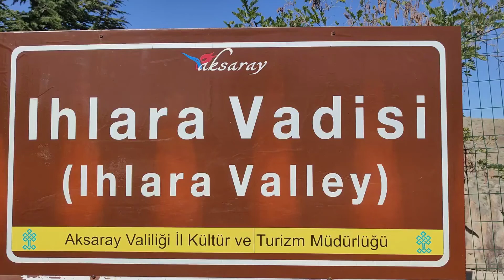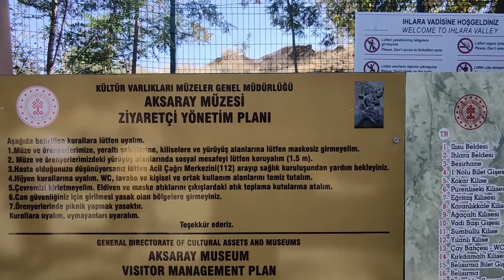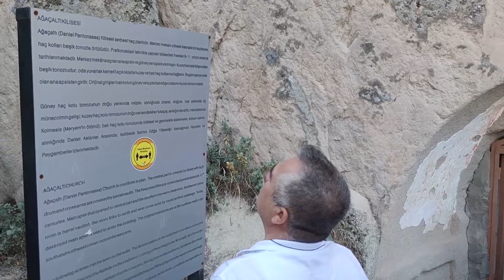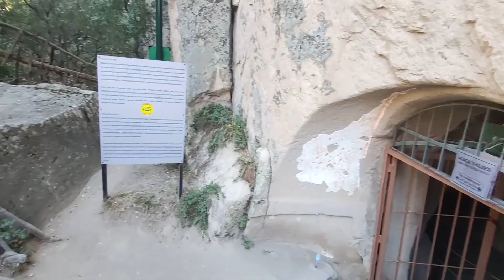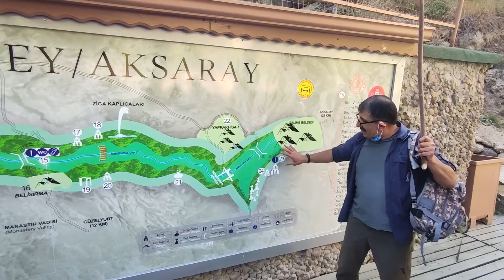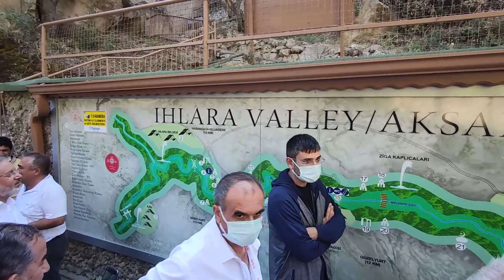Ihlara Vadisi / Ihlara Valley / AKSARAY /5 Eylül 2021 (18. ÖNDER Kurultayı sonrası gezi)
Ihlara Vadisi - Aksaray
Tarihi kaynaklardaki adı Peristremma olan Ihlara Vadisi bitki örtüsü, kilise ve şapelleriyle; doğa, tarih, sanat ve kültür olgusunun bir araya geldiği nadir alanlardandır.

Ihlara Vadisi nerede?

Aksaray İli Güzelyurt İlçesi sınırları içerisinde bulunan Ihlara Vadisi dünya üzerindeki kanyonlar arasında önemli bir yere sahiptir. 18 kilometre uzunluğunda, ortalama 150 metre derinliğinde ve 200 metre genişliğinde, bünyesinde binlerce yaşam alanı bulunan Ihlara Vadisi, diğer kanyonlardan farklı olarak geçmiş dönemlerde içerisinde insanların yaşadığı dünyanın en büyük kanyonu olma özelliğini taşımaktadır. Ihlara Vadisini şekillendiren ve vadiye hayat veren Melendiz Nehri buradaki yaşamın ana kaynağıdır. Vadiyi çevreleyen kayaçların kolay yontulmasıyla oluşturulmuş yüzlerce kilise ve kaya oyma mekan, vadiyi dünyanın en önemli kültür ve medeniyet merkezlerinden biri haline getirmiştir.

Ihlara Vadisi, tektonik yükselmeler ve Hasandağı volkanının püskürmesinin ardından çöküntüye uğrayan alan üzerinde ilerleyen Melendiz Çayı’nın binlerce yılık aşındırması sonucunda oluşmuştur. Melendiz Çayı, Ihlara Vadisi boyunca araziyi derin ve sarp bir biçimde yarmak suretiyle, vadi boyunca görkemli ve çarpıcı güzellikler meydana getirir. Melendiz Dağları’ndan kaynaklarını alan küçük akarsular birleşerek, güneydoğu-kuzeybatı yönünde akar ve Mamasın Barajı’na ulaşır. Melendiz Çayı, vadi boyunca otuza yakın menderes çizer. Ilısu ile Selime arasındaki uzaklık kuş uçuşu 10 kilometre olmasına karşılık, akarsuyun menderesler çizerek akması nedeniyle gerçek uzaklık 18 kilometreyi bulmaktadır.

Ihlara Vadisi’nin dikkat çeken bir başka özelliği ise doğasıdır. Duvar gibi dik, derin ve dar vadinin tabanındaki suyun kenarında, bağlar ve bahçelerden oluşan yoğun bir yeşillik şeridi yer alır. Sanki doğa kendini vadi içine gizlemiştir. Vadi çevresinde bozkır görünüşlü ve cılız bitki örtüsü hâkimdir. Vadinin yamaçlarına geldiğinizde ise zengin ve yeşil bir doğa parçasının vadi içinde saklandığını görürsünüz. İşte bu gizlenmiş olma durumu, vadinin özel yerini de belirlemiştir. Vadi tabanında bölgedeki karasal iklimden farklı olarak, Akdeniz iklimine yakın bir iklim görülmektedir. Vadi tabanı bu özelliği ile doğal bir mikroklima alanıdır. Buna bağlı olarak vadi tabanında başta Antep fıstığı olmak üzere çok çeşitli bitkiler yetişmektedir.

Ihlara Vadisi'ndeki kayalara oyulmuş freskli kiliseler korunarak, eşine rastlanmayan bir tarih hazinesi olarak günümüze ulaşmıştır. Hıristiyanlığın ilk yıllarından itibaren kayaların rahatlıkla kazılmasıyla meydana getirilen bu freskli kiliseler ve iskân yerleri 14 kilometre boyunca Ihlara'dan Selime'ye kadar devam eden Ihlara Vadisi içerisinde yer alırlar. İlk çağlarda Kapadokya Irmağı'nın (Patamos Kapadokus) ortasında tabiatla tarihin bir arada bulunduğu Ihlara Vadisi'ndeki bu kiliselerin ilk örnekleri MS IV. yüzyıla kadar görülmektedir. Kiliselerin resim tekniği iki kısma ayrılabilir. Ihlara civarındaki kiliseler "Kapadokya Tipi" olarak bilinen özellikler gösterirler. Bunlara örnek olarak: Eğritaş, Ağaçaltı, Kokar, Pürenliseki ve Yılanlı Kiliseleri verilebilir. Belisırma bölümünde bulunanlar ise "Bizans Tipi" resimlerle süslüdür.

Kaynak: Aksaray İl Kültür ve Turizm Müdürlüğü